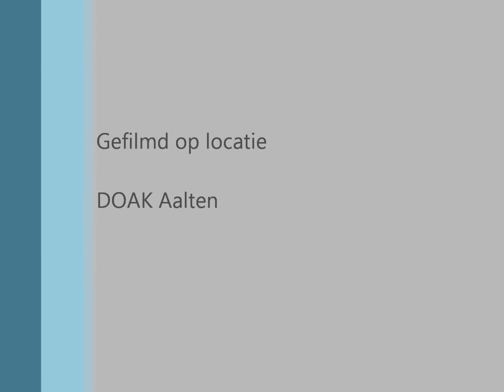Training tracking "Mandy" Cherie mon Cherie van de Dovondolin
Onze 22 maanden oude Swissy Mandy aan het speuren! / Our 22 month old Swissy Mandy to trace!